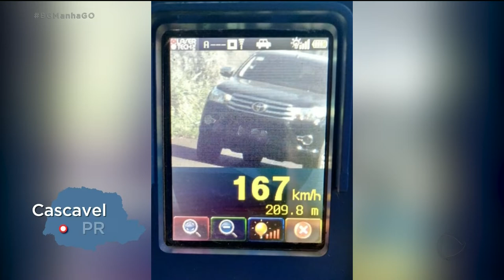FERIADO: ULTRAPASSAGEM E ALTA VELOCIDADE SÃO AS INFRAÇÕES MAIS COMUNS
Ainda vai ser divulgado o balanço de acidentes neste feriado. Mas, o que já podemos adiantar é que ultrapassagem proibida e alta velocidade são infrações mais frequentes.